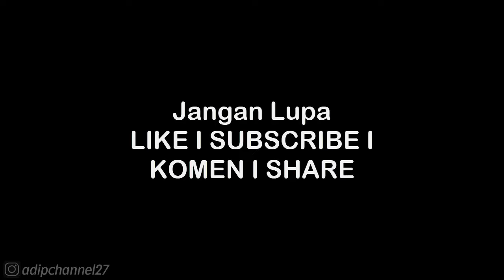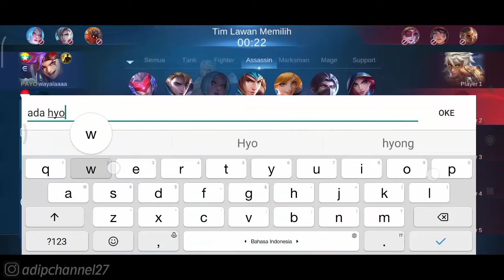Ketika Aku Pamer in Title Alucard Kuu - Mobile Legends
List 1 Donasi Saweria :
1. Daffa Rafikanza - 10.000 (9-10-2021)
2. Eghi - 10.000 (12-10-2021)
3. Wayan Dika - 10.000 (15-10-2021)
4. Tuan Bengkel Photo - 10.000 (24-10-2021)
5. Kouzuki Yuuko - 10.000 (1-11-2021)
6. ?

Follow Aku di :
Instragram : @adipchannel27

. . . . . . . . . . . .Terima Kasih. . . . . . . . . . . . .